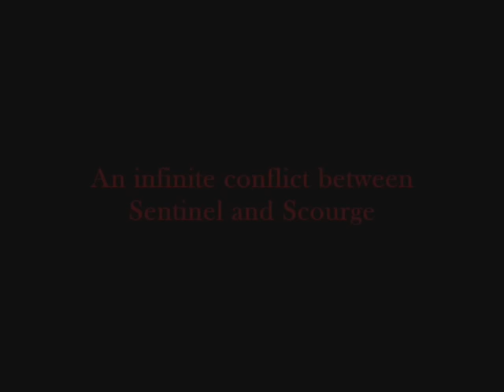DotA ArenA - Mirana vs Pudge (dota allstars)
A frag video featuring pudge and mirana. At the time the video was made, these were some of the most awe inspiring and fascinating scenes. Since then, Dota gaming experience has changed a lot. Still the old school players are able to see what I'm talking about.
The music was changed because of copyrights. The new music is one of the tracks youtube has available.

Invokerism video check it out!
High Resolution, better sound, better music.